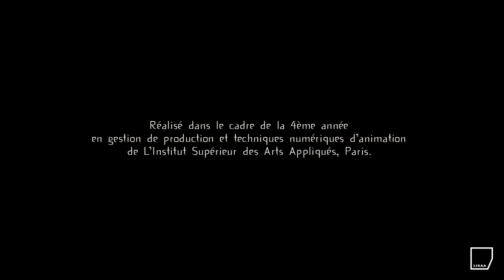Turquoise | Film de diplôme Mastère Animation 3D | 2017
Première rencontre entre un bonze et une nymphe.

Un film réalisé dans le cadre de la formation en Gestion de production & techniques numériques d'animation à LISAA Paris promotion 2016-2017, par :
Alexandre Daumail : Animation, Storyboard, Lead Layout 2D/3D — Alice Dumoutier : Animation, Rigging, Layout 3D — Victor Guillet: Chara design, Modeling, Texturing, Cloth — Lorene Laborie: Modeling, Texturing, Simulation, Compositing — Marine Matteodo : Lead Texturing, Shading, Lighting, Rendering — Wenkai Wang : Réalisateur, Concept art, Lead Chara design, Matte paintig, Compositing